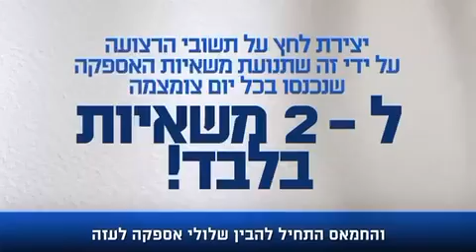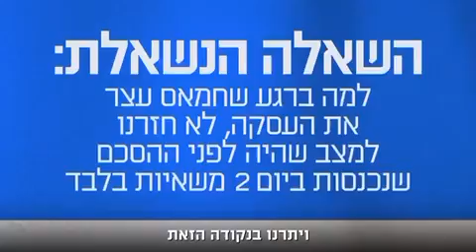תוכנית ההכרעה על פי האלוף סמיל גיורא איילנד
*עמית סגל*: האלוף במיל׳ גיורא איילנד מציג את תכנית ההכרעה: אולטימטום של שבוע לפינוי צפון עזה ואז הפסקת הסיוע ההומניטרי וחנק 5000 המחבלים באיזור